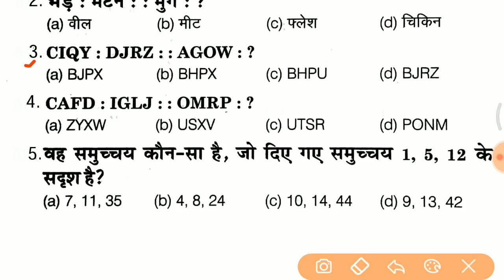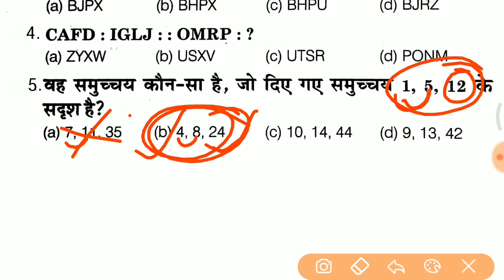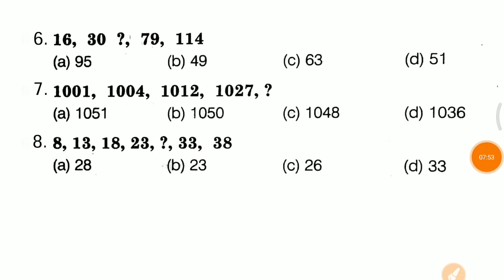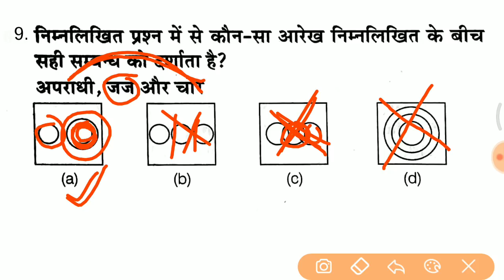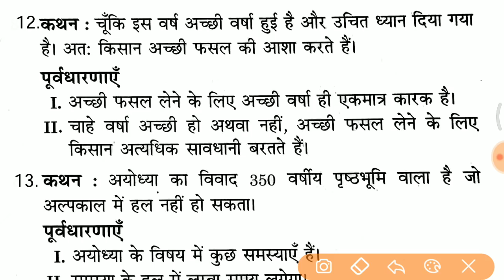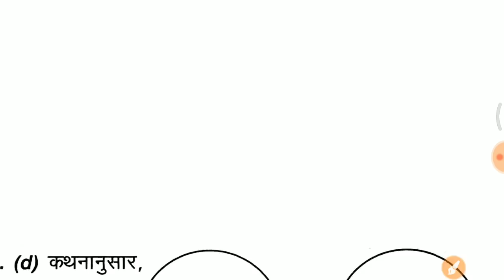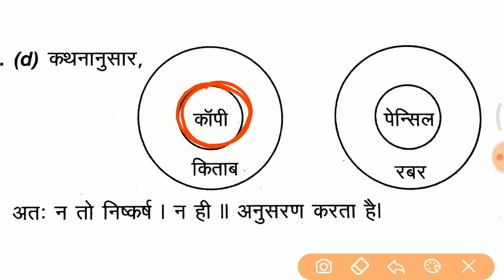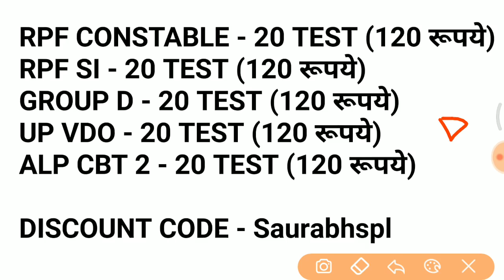Reasoning short trick - RPF, SSC GD, UPP, BIHAR POLICE, GROUP D etc..